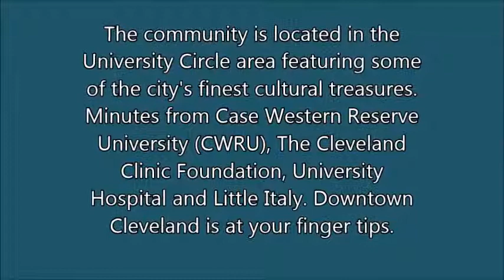Studio suite at Waldorf Towers Cleveland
Several Studio Floorplans available, Microwaves included in all studio suites.